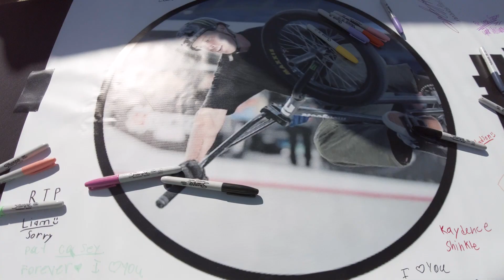Gale Webb Kids-R-#1 One Year Anniversary